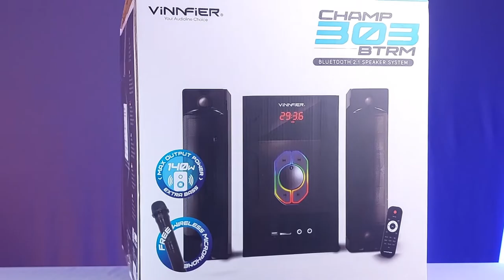Champ 303 BTRM 2.1 Multimedia Speaker | Product Trailer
The Champ 303 BTRM 2.1 Multimedia Speaker fits great in any living room, superb sound and deep bass immerses you into your entertainment. Includes a Wireless Microphone, for the gatherings and parties at home.